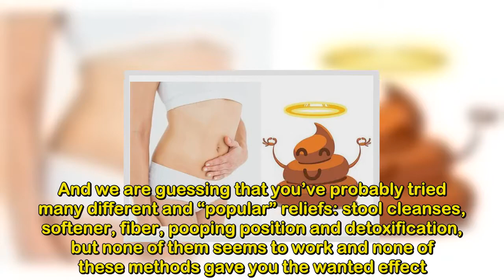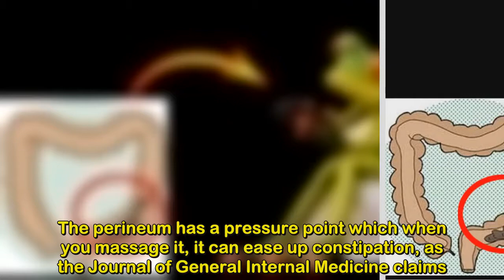Press This Spot and You Will Po.op Immediately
Press This Spot and You Will Poop Immediately#NaturalLife